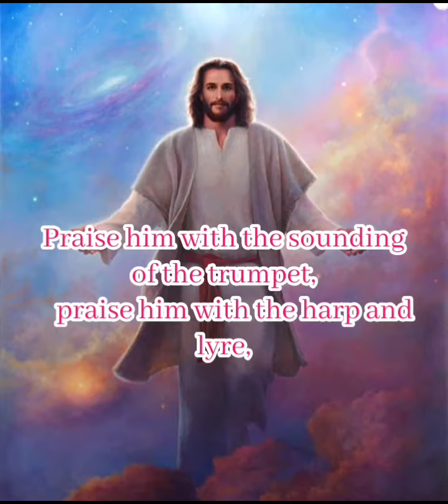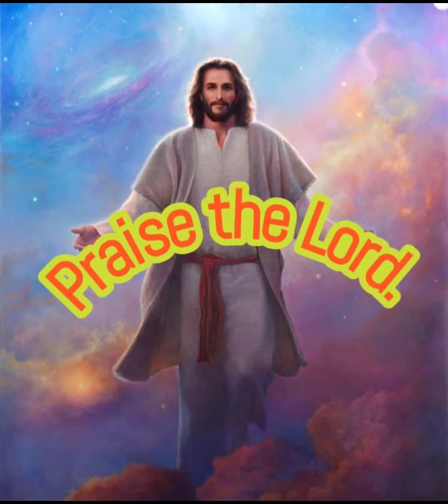viral song youtubeshorts